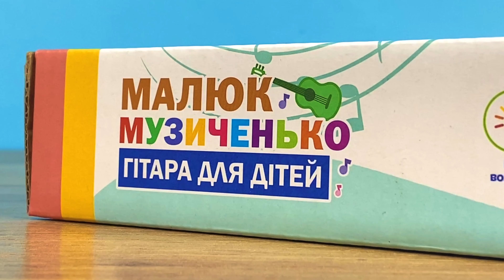Іграшкова гітара Малюк Музиченько від бренду TK Group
Дитяча гітара "Малюк Музиченько" від бренду "TK Group" стане ключем у світ чарівних звуків і музичних шедеврів! Ця дивовижна іграшка не тільки дасть змогу вашому малюкові насолоджуватися процесом навчання та мелодіями, а й огорне його в магію “танцюючих” шестерень, які разом створюють один злагоджений механізм. Завдяки стильному дизайну, різним режимам гри та безліччю інтерактивних кнопок, ця гітара стає порталом у країну творчості, даючи змогу дітям насолоджуватися не тільки улюбленими пісеньками, а й видовищним шоу шестерній.

Особливості:
- оригінальний сучасний дизайн дитячої гітарки;
- іграшка не має гострих кутів;
- рухомі шестерні, які разом додають візуальну родзинку до музичного шоу;
- прозорий корпус, через який видно кольорові елементи;
- яскраве мерехтливе підсвічування;
- 2 режими гри: “Давай пограємо. Зіграй свої власні мелодії” та “Веселі мелодії”;
- активі клавіші у вигляді цифр, які активують звукові ефекти;
- звуки піаніно та 8 веселих пісень;
- працює від 3-х батарейок типу “АА”, які не входять у комплект;
- виконана з якісного первинного пластику.